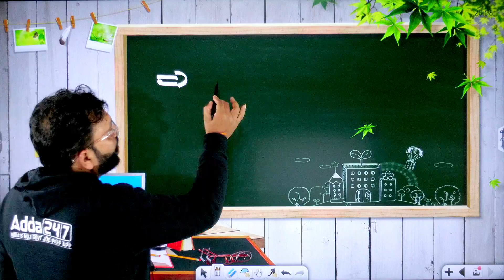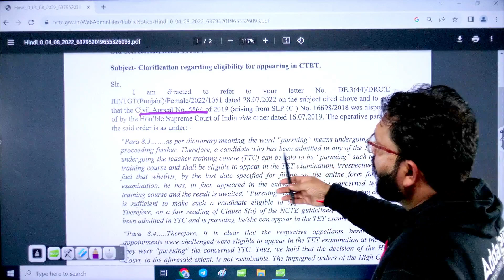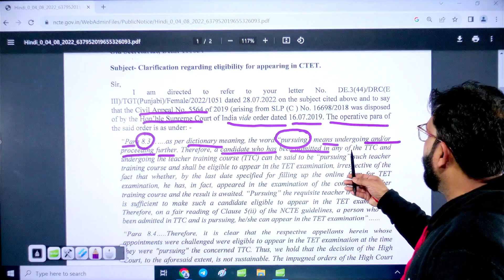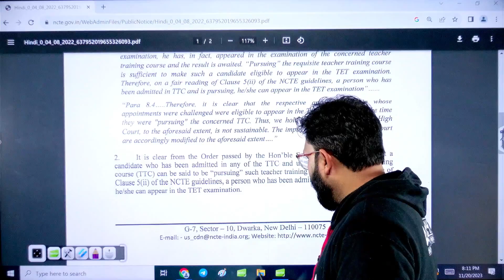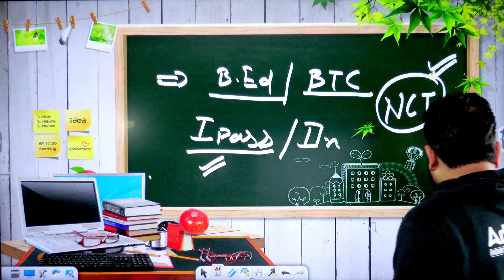CTET ELIGIBILITY CRITERIA 2023 | NCTE VS CTET कौन भर सकता है Form?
CTET ELIGIBILITY CRITERIA 2023 | NCTE VS CTET कौन भर सकता है Form? | CTET 2023-24 Notification | CTET Eligibility For B.ed Students | CTET ELIGIBILITY CRITERIA | CTET Syllabus 2023 | CTET Form Fill Up 2023 | CTET Previous Year Question Paper